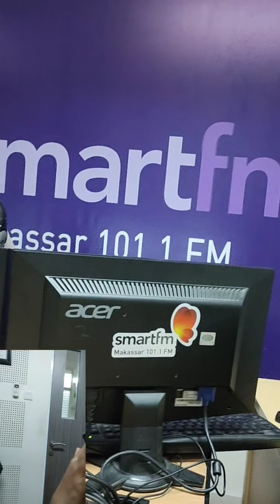CARA MOTIVATOR BISA BERTAHAN LAMA DI SITUASI SULIT | SMART FM | Sarwandi Eka Sarbini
Sarwandi Eka Sarbini, seorang

- Magician & Motivator (Magicvator)
- Trainer Passion of Life
- Penulis Buku Rezeki Otak Kiri (Gramedia)
- Muballigh Millenial

Jika Anda mendukung dakwah dan konten video dari kami, silakan:

🔖 Komen untuk meminta konten apa lagi yang Anda inginkan.

Thank you much for your support, guys..

Salam Sukses Berkah

- Sarwandi Eka Sarbini -